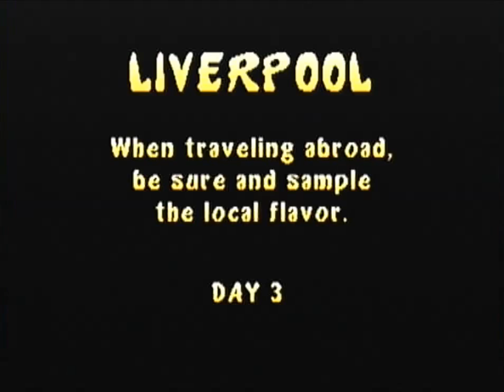Rampage World Tour (Nintendo 64)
Quick gameplay of Rampage World Tour for the Nintendo 64.